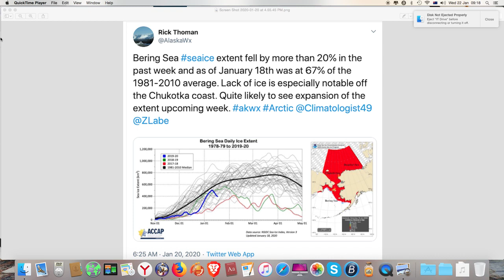The US Navy site is back up